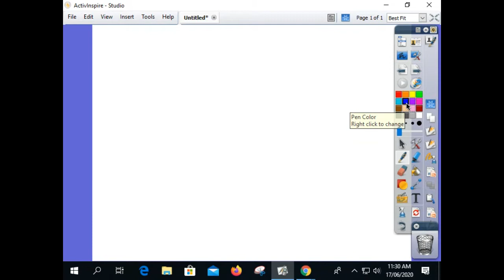Quadratic Equations 10 Class Exercise #1.3 Science Group Fedral Board-Punjab boards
Quadratic Equations 10 Class Exercise #1.3 question #11-12-13  Science Group Fedral Board-Punjab boards by muhammad arif teacher in pakturk maarif international school and college chak shahzad Campus